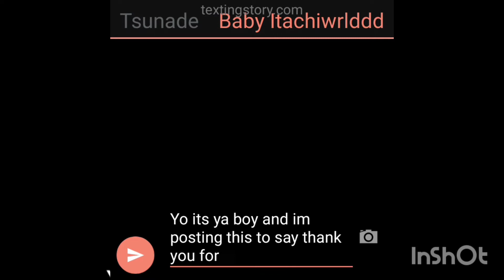thank you for 200 subs(road to 1k 🤘🏻😈🤘🏻)